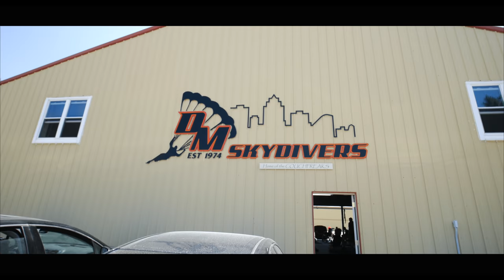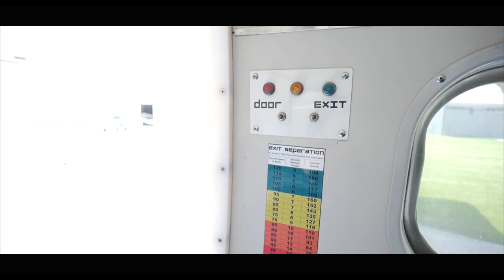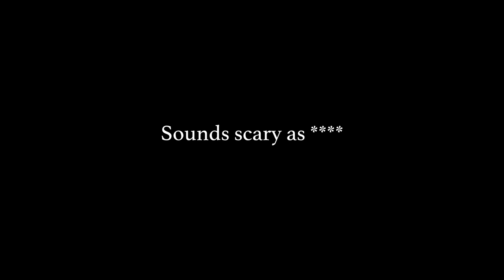A Day At The Skydiving Dropzone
One of my friends (and one of my brother's best friends from HS) has been into skydiving for a while now.  He travels to Iowa periodically from MN to jump and it's very close to where I live so I finally got a chance to check it out and document the time I spent there.